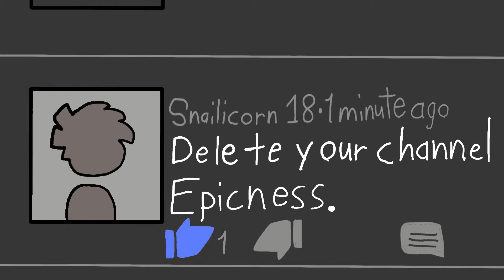How to GET RICH from The Apocalypse - ABoE S1 EP 12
Happy Halloween everybody! In this episode, you should learn how to survive any apocalypse that comes your way! Yes, even the current one.

(I wonder if this video was helpful...)
If anyone from the future actually uses my advice, that would be crazy.

(There's a hidden URL in this video, see if you can find it since nobody found it last time)
Anyways, stay epic, and have a HALLOWEEN!